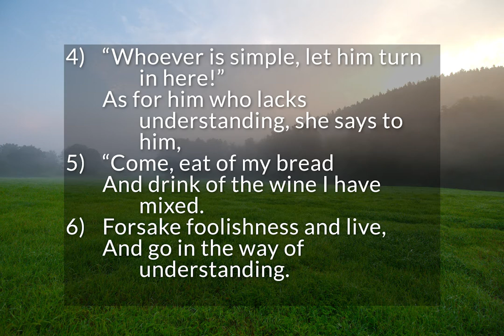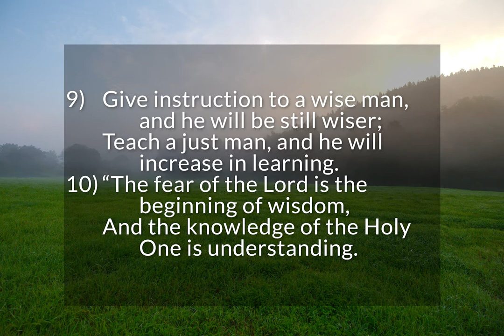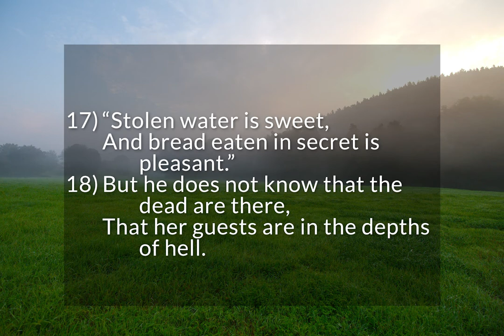Proverbs 9 - The Way of Wisdom & The Way of Folly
The Way of Wisdom - Proverbs 9:1-12
The Way of Folly - Proverbs 9:13-18